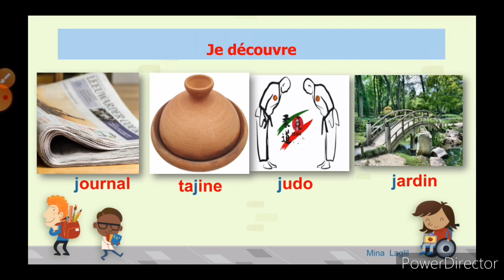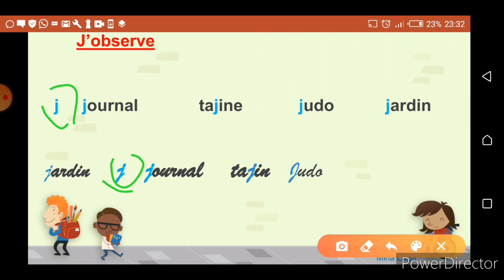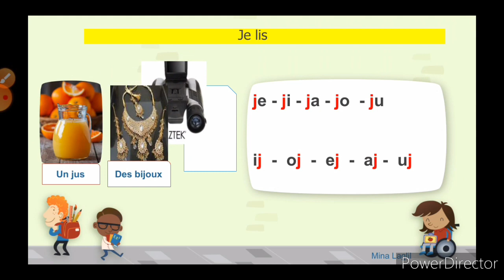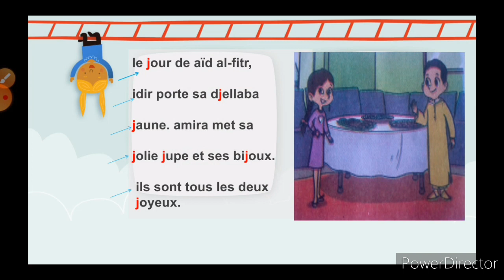Activités de lecture : la lettre j / le son [ j ]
Unité 6 / semaine3/le chemin des lettres